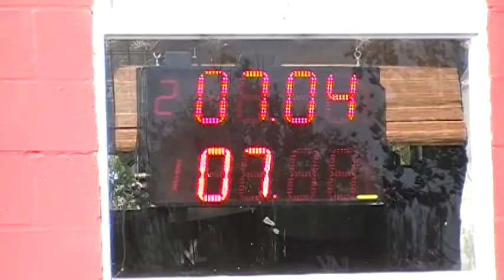10/12/2017 El Canal De Todos Picadas De Avellaneda